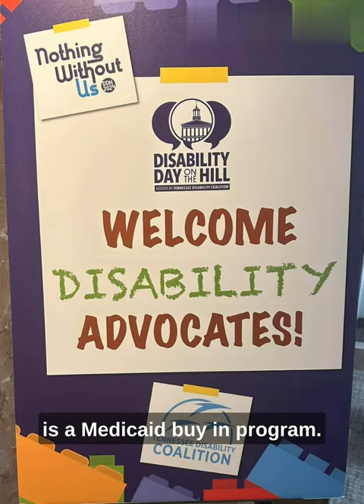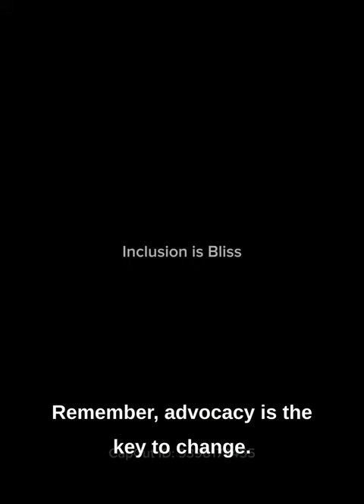A Day in the Life of - Bliss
Join Bliss as she takes us on a journey through Disability Day on the Hill. Get a glimpse into her day and learn about her advocacy for a Medicaid buying program in Tennessee. 📽️